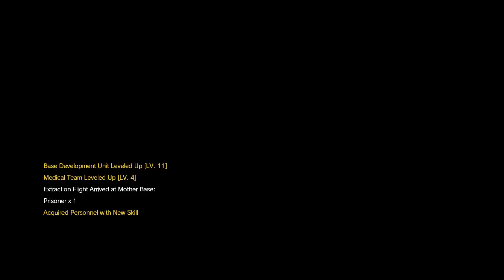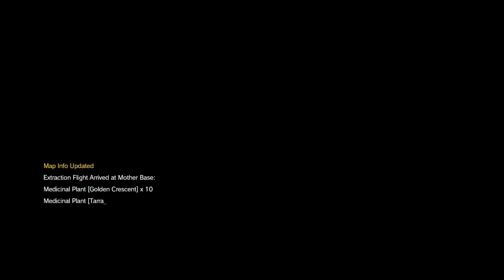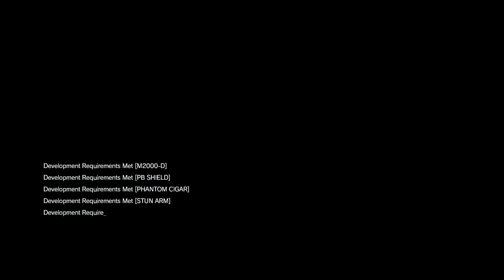Metal gear solid 5: phantom pain || HD/PC/CZ || Let's Play || Emmerich || Part 10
Nejdřív budu ničit tanky a náklaďáky. Pak mi už vyroste pesan. A první setkání s Quiet. Enjoy :)